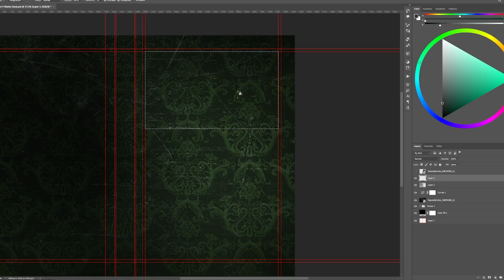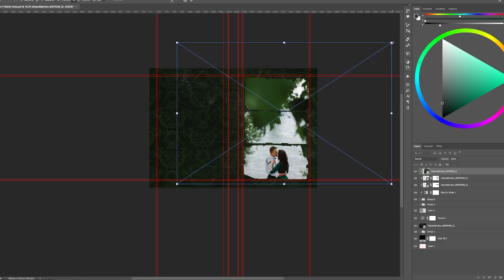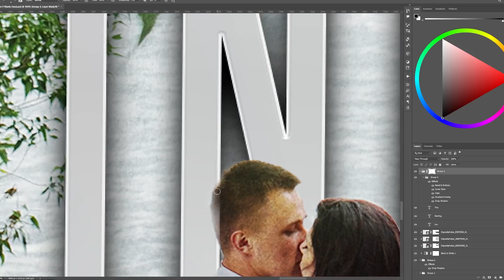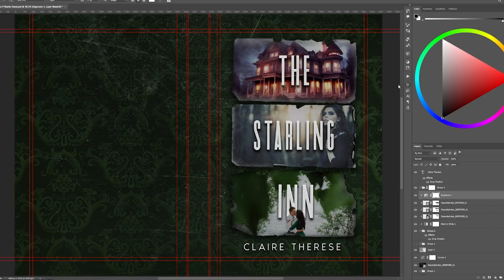Gothic Horror & Romance Book Cover Design for Self-Published Author | Photoshop Speed Art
Let’s dive into a gothic and eerie atmosphere! October is the perfect month for it 🎃

We want to walk you through the process of creating a mysterious book cover for Claire Therese’s gothic horror & romance The Starling Inn 💜

✨ At the top, a dark Victorian house with glowing windows hints at a haunted setting. In the middle, a woman with a distressed look adds intrigue. At the bottom, another woman in a forest deepens mystery and isolation.
✨ The color palette is dark and moody, dominated by deep greens, blues, and blacks. The warm light from the house contrasts with the cool, eerie background, drawing focus to it. The greens and blacks, especially at the bottom, enhance the supernatural atmosphere.
✨ The title is in a tall, narrow font, giving a modern yet unsettling vibe that fits the mysterious tone. The words are stacked vertically in the center, creating a clean, striking layout. The author's name appears in a smaller, simpler font at the bottom, keeping the focus on the title and imagery.

How much do you like this version of the book cover?

P. S. The final version of the cover differs from this one, as the author asked for some changes 💚